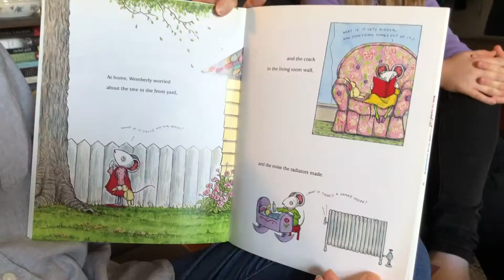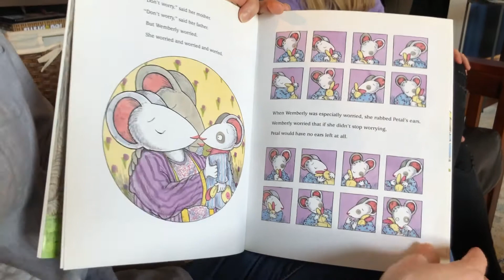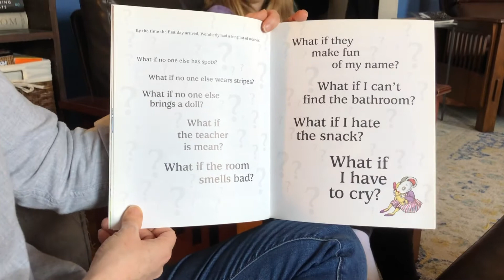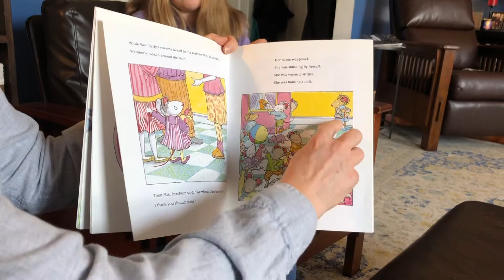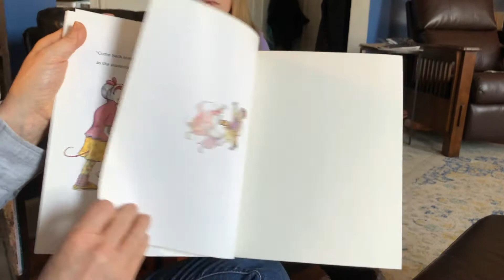Rev. Matthews gives a "Message for all Ages" about worry.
St Paul and St Andrew is a progressive United Methodist Church known for prophetic preaching and social justice work. Worship with virtually by tuning into this youtube channel.